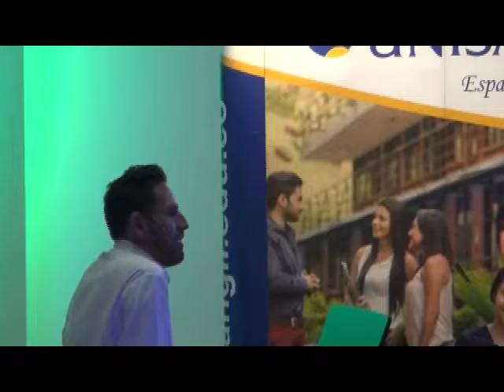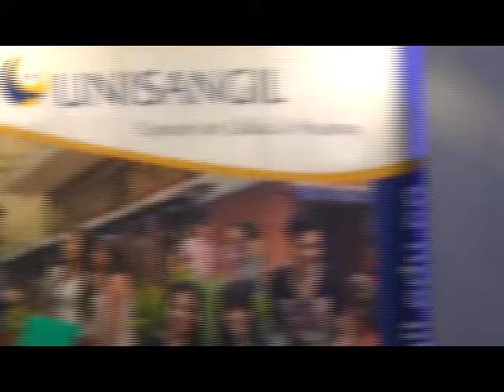CONCIERTO DE PIANO